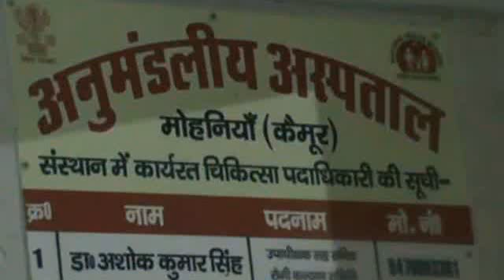औचक निरिक्षण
कैमूर डीएम ने मोहनिया अनुमंडल अस्पताल का किया औचक निरिक्षण ,फैली अव्यवस्थाओ को लेकर कार्मिकों को लगायी फटकार